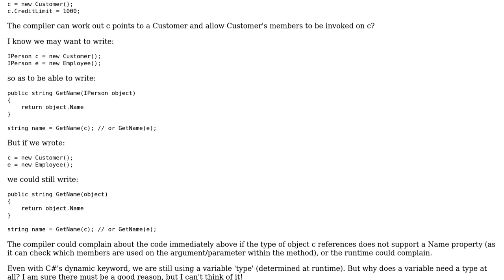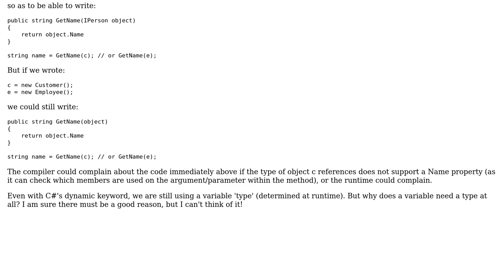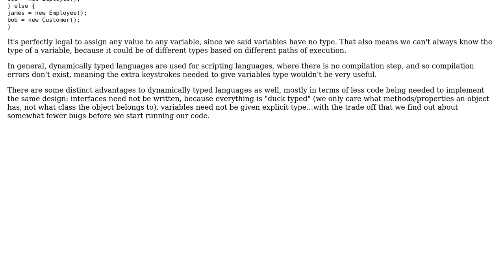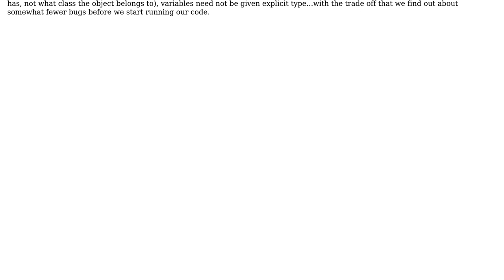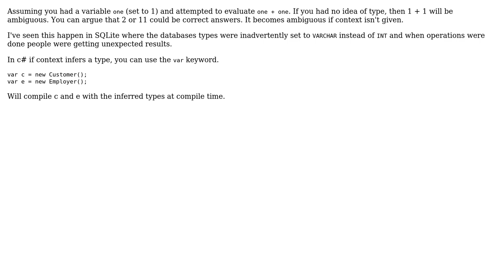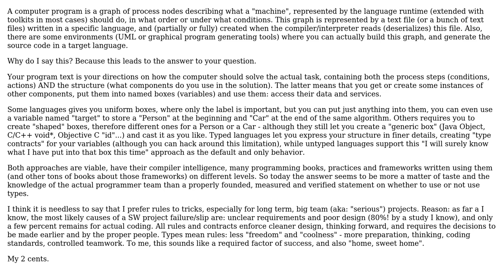Why do variables need a type? (7 Solutions!!)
Why do variables need a type?

With thanks & praise to God, and with thanks to the many people who have made this project possible! | Content (except music & images) licensed under CC BY-SA | Music | Images & others | With thanks to user Tony Hopkinson user Theodore Murdock user sturdytree user Stephen Quan user S.Robins user Ryan Culpepper user Lorand Kedves user Fred Foo user Dynamic user ChrisF and the Stack Exchange Network Trademarks are property of their respective owners. You are responsible for your own actions.